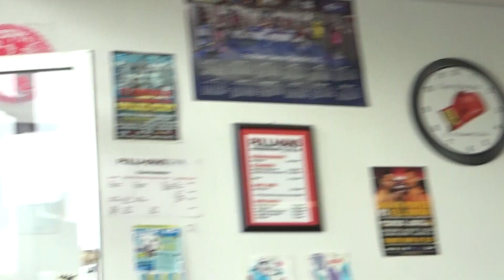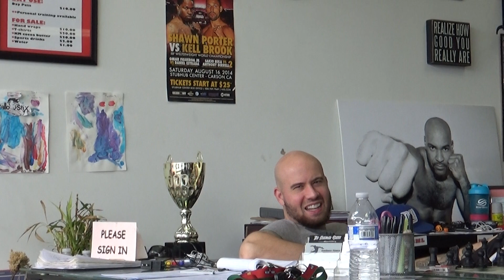fans asking buddy mcgirt questions - EsNews Boxing